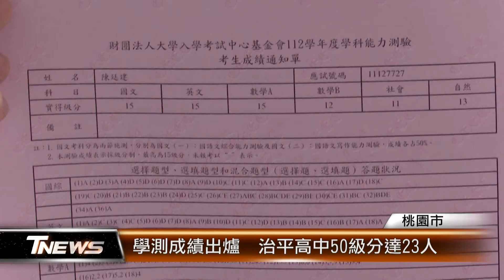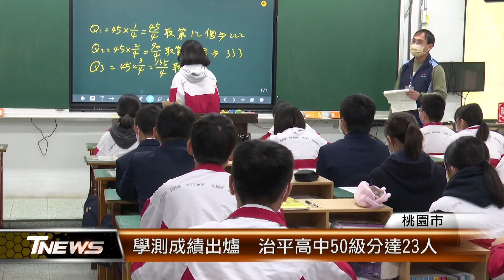學測成績出爐 治平高中50級分達23人│T-NEWS聯播網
大學學科能力測驗成績公布，桃園市楊梅區的治平高中，獲得50級分以上的學生有23人。其中粘家瑋獲得59級分，他立志要當醫生，幫助需要幫助的人。